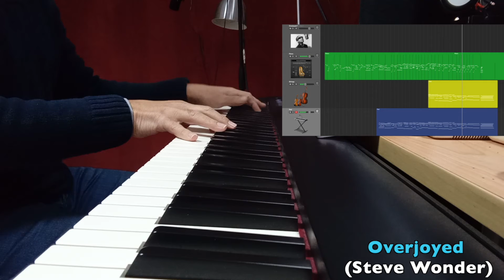Overjoyed IMPRO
Hoy os traigo una joyita de Steve Wonder (Encantado) “Overjoyed” un sencillo del álbum In Square Circle (1985).
Os recomiendo escuchéis la versión del guitarrista algecireño José Carlos Gómez, otra joyita!